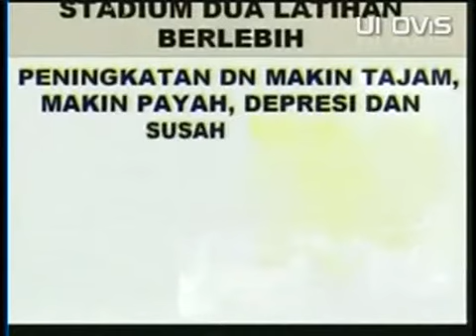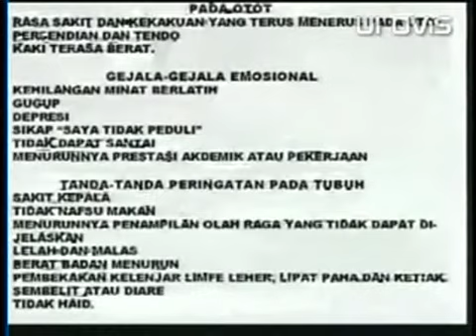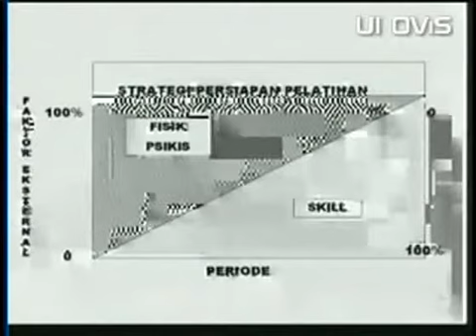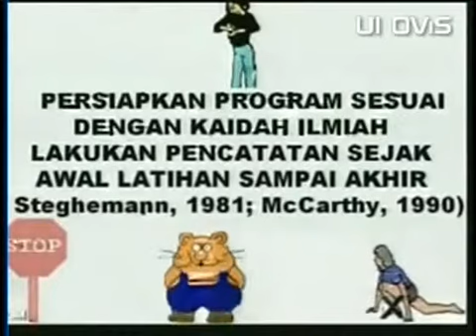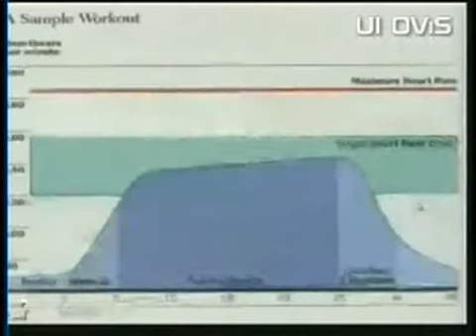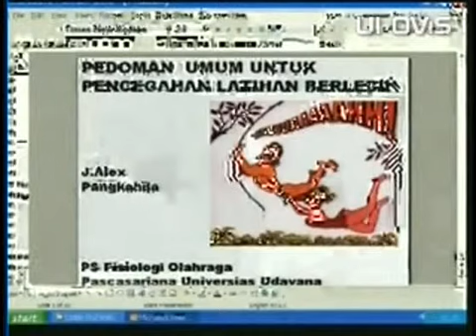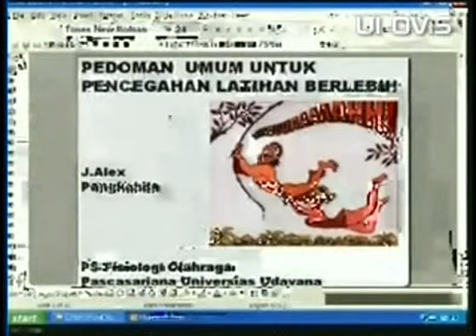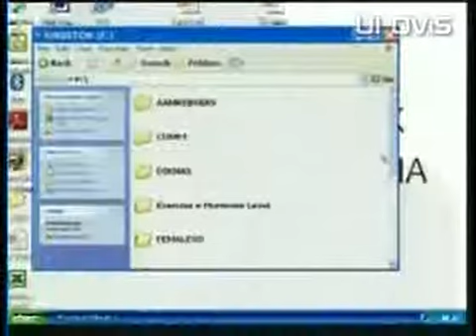Update Diabetes Millitus 11 Nov. 2008 part 05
Update Diabetes Millitus 11 Nov. 2008